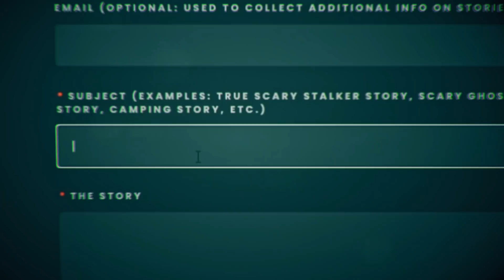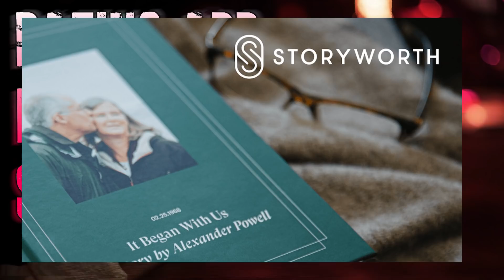5 TRUE Creepy Dating App Horror Stories | True Scary Stories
Give all the “moms” in your life a meaningful gift you’ll both cherish for years – StoryWorth! Right now, for a limited time, you’ll save $10 on your first purchase when you go to StoryWorth.com/Cannibal

Submit Your Own TRUE Scary Stories!

Stalk Me!

#1. - Anonymous
#2. - Fergie
#3. - Sasha
#4. - Yaz
#5. - Anonymous